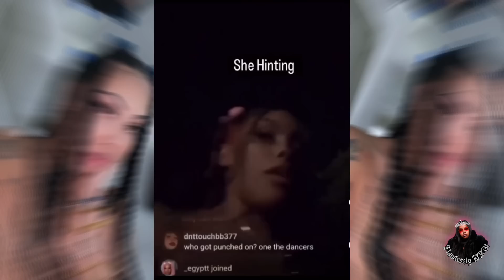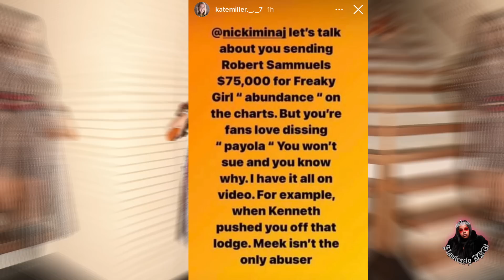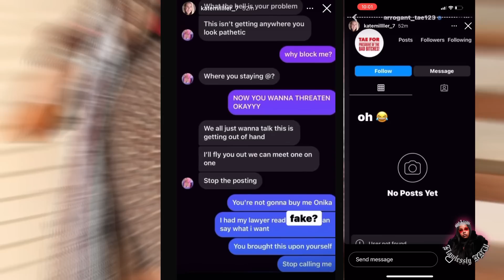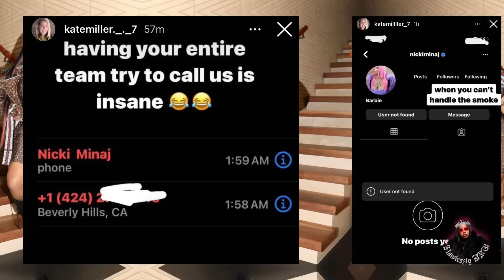CHRISEAN ROCK POPPED UP AND CAUGHT BLUEFACE CHEATING💔🤬HE GETS MADHIT HER!?🥺NICKI MINAJ EXPOSED!